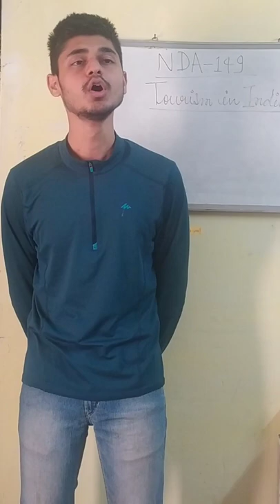#8 TOURISM IN INDIA || LECTURETTE TOPIC FOR SSB || NDA-149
Lecturette Topic for SSB
Tourism Stats & Data
Govt. Schemes

I'm back again with yet another lecturette topic "Tourism in India". This is going to be the 8th lecturette video in this series. I'm profoundly engaged in working on my content and it's delivery. I've been emphasizing on putting more factual data and statistics in my videos so that every viewer gets benefitted. Though it would become a Herculean task to include every possible point within the stipulated time frame of 3Mins. , still I'm working to meet your expectations and live up to mine as well.

Jai Hind 🇮🇳